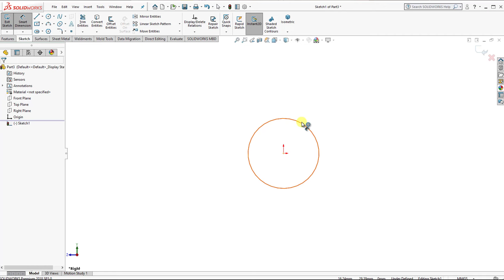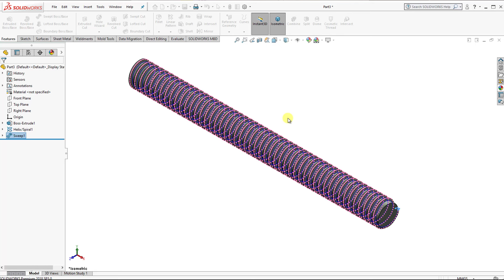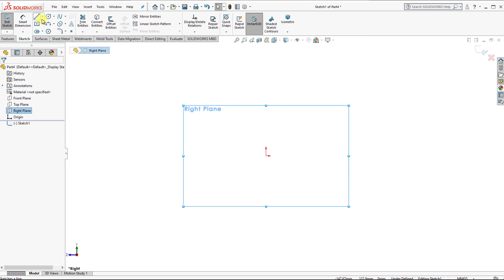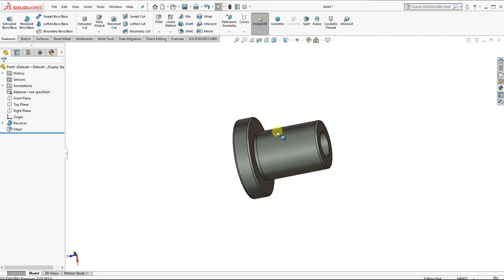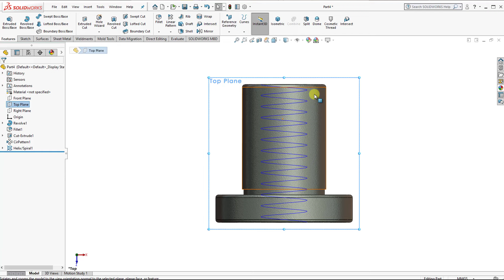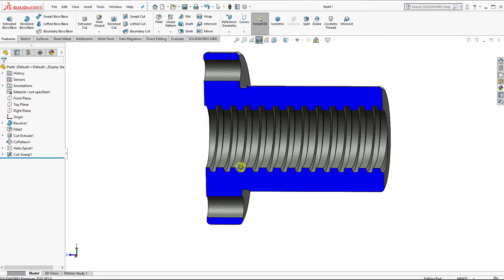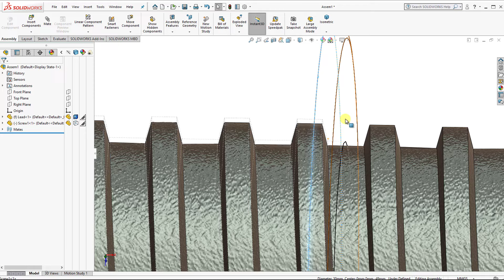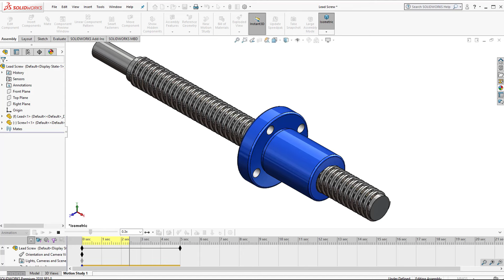Lead Screw in Solidworks | Solidworks Tutorials